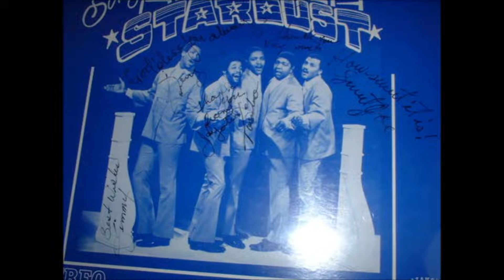The Persuasions - The Vow -1966- Stardust LP - On Catamount 905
Produced by Stan R. Krause and Skippy "Rev" Jackson in 1966 and 1967.  The Album was released in 1969 after Stan signed them with Capital Records. All of the Persuasions autographed this LP for me.